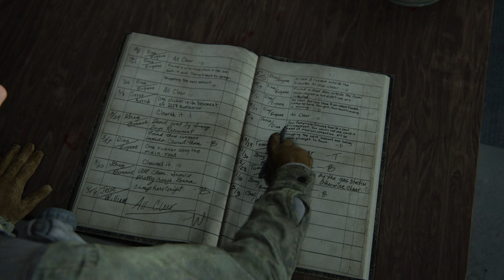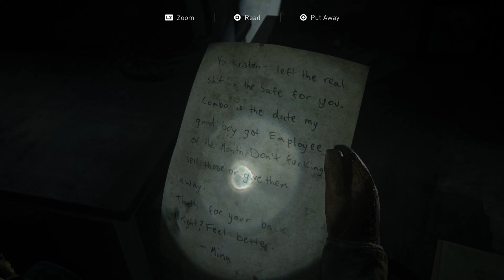The Last of Us: Part II (PS5) - Patrol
The Last of Us: Part II (PS5).

Dina and Ellie begin their patrol in the nearby town.